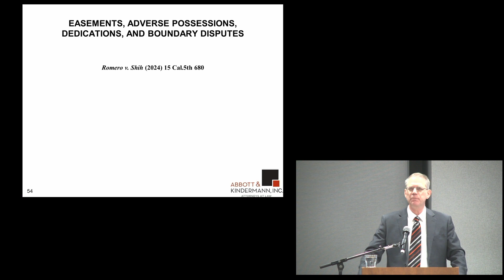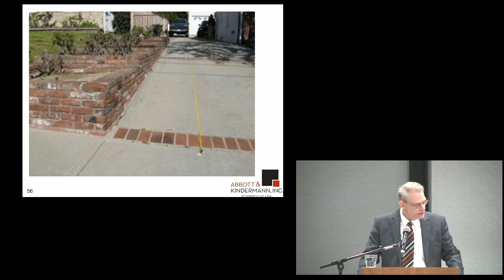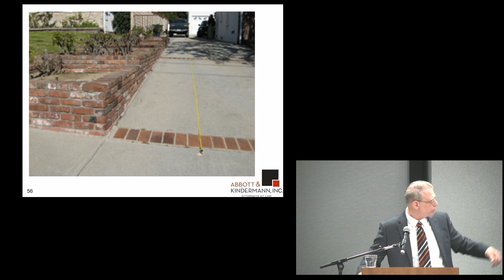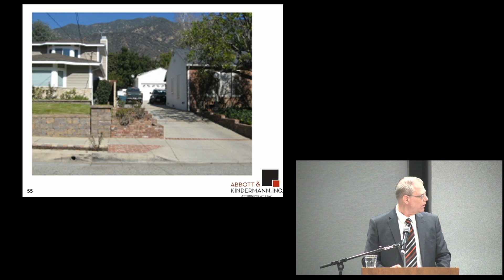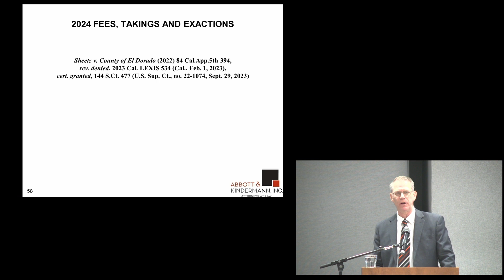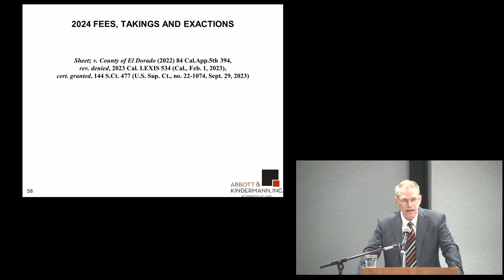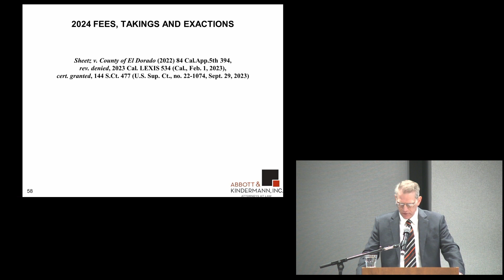#2 - Abbott & Kindermann Real Estate Law Update